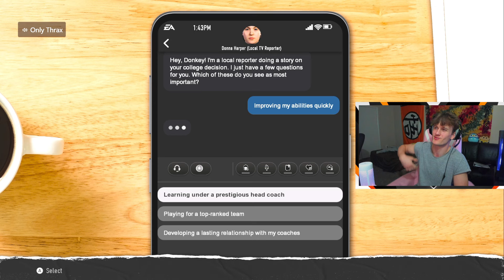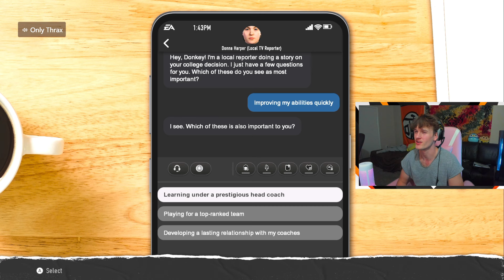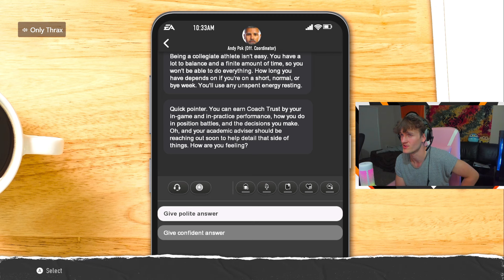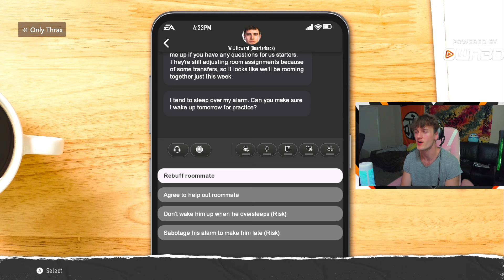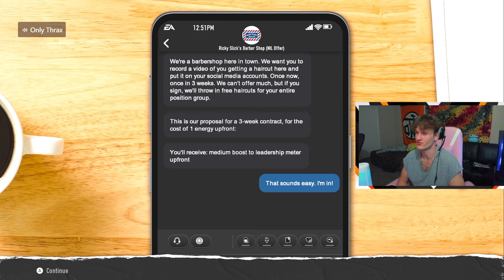GOING BACK TO DONKEY’S BEGINNINGS... | NCAA 25 Road To Glory (#1)